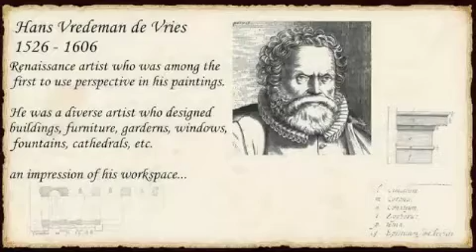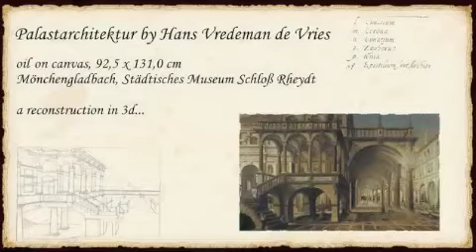Hans Vredeman de Vries (1526-1609)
An impression of his studio and a 3d view in one of his famous paintings